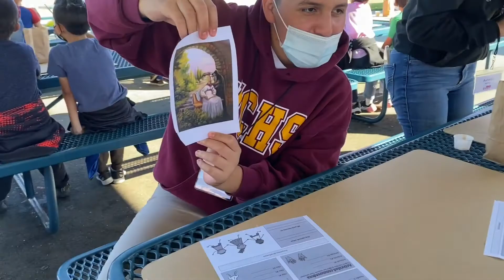1st grade Monte Vista Elementary School Fall 2021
Robotics Team 968 inspiring elementary students to explore STEM through hands-on science experiments. The 1st grade students explored their senses!